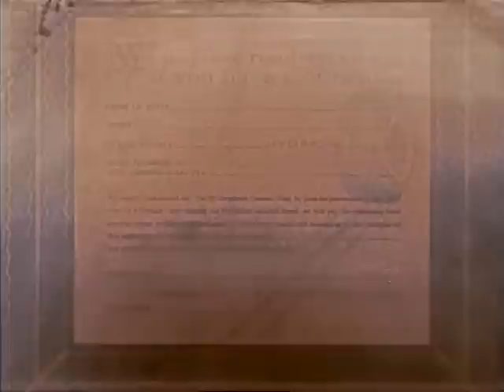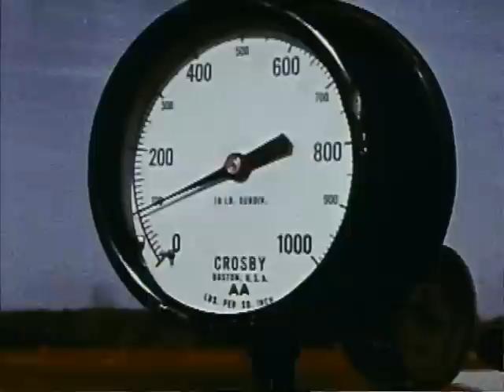The Loaded Gun (1958)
In case you've forgotten that both guns AND cars are dangerous, this film is here to remind you.